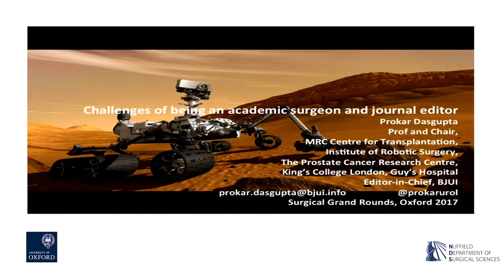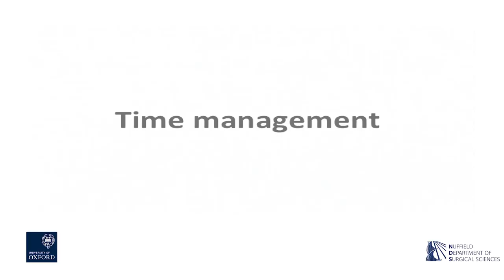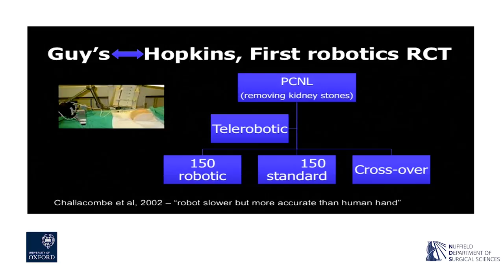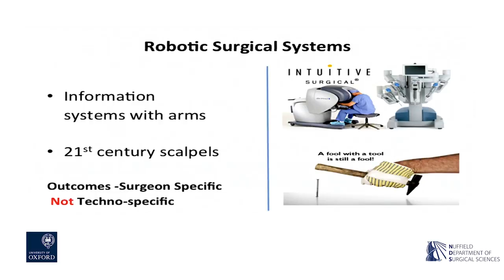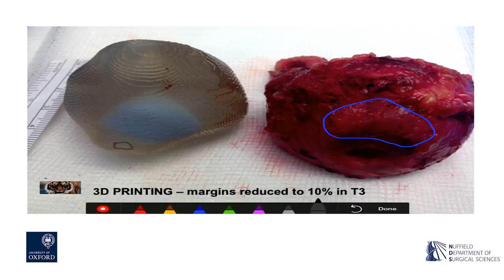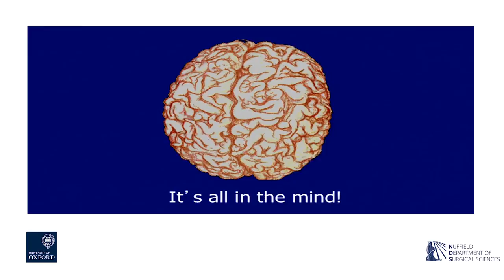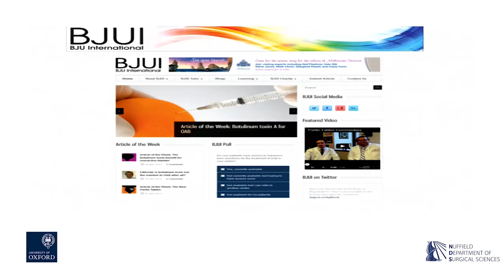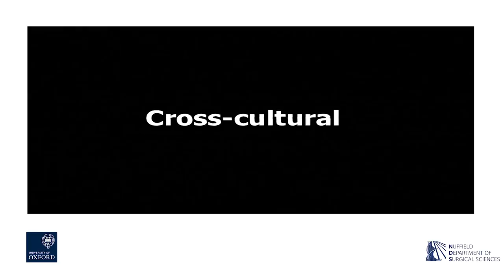Oxford University surgical lectures: Being an academic surgeon and journal editor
In this video, Professor Prokar Dasgupta from King's College London talks about the challenges of being an academic surgeon and journal editor.

The Surgical Grand Rounds lecture series, hosted by the Nuffield Department of Surgical Sciences, is the key educational meeting for consultants, juniors and medical students. Presentations revolve around clinical cases. Nuffield Department of Surgical Sciences Oxford University Medical Education Fellows